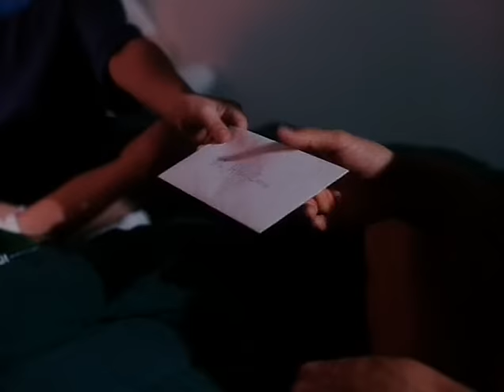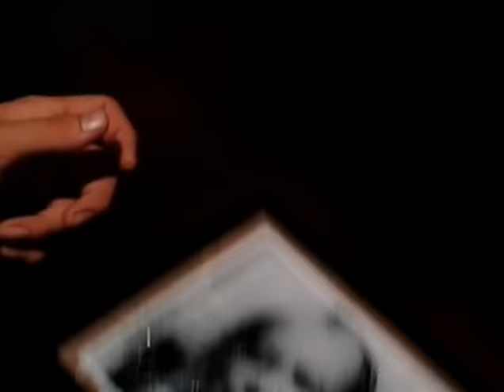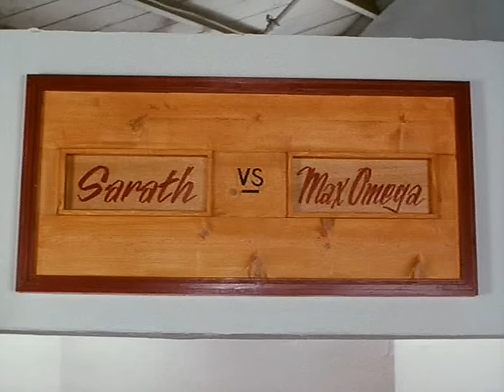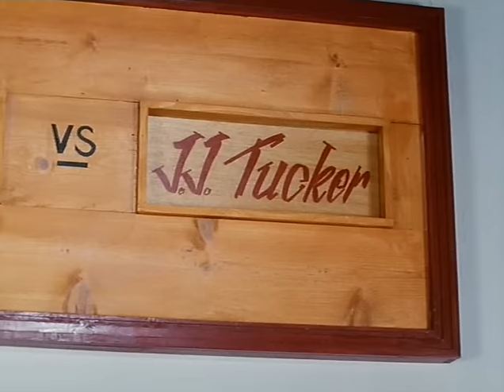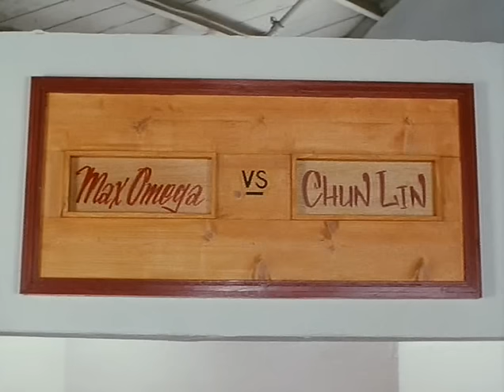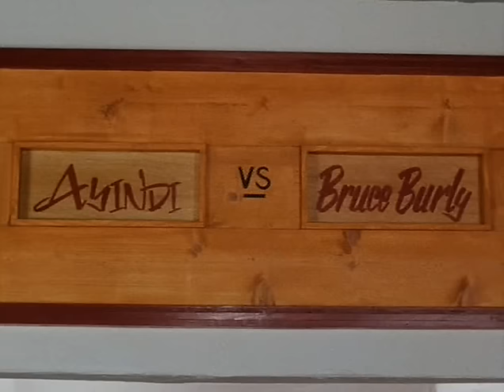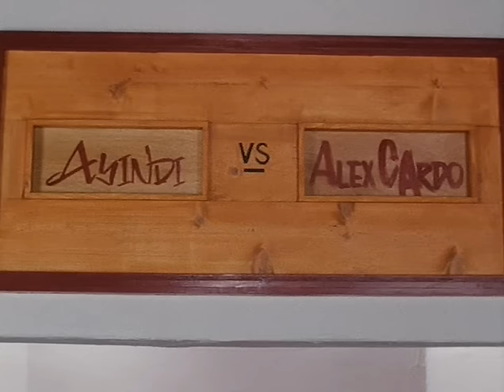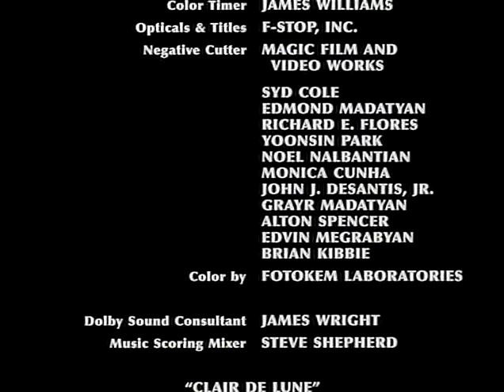Кървав спорт 3 (1997) Бг аудио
Кървав Спорт III връща отново светът на Алекс Карто (Даниел Бернхард). Този път той трябва да се бори в битка за да завърши всички битки - Кумите.Той трябва да се бори не само за собственната си чест но и също така да отмъсни за смъртта на Сън , неговият учител по бойни изкуства и духовен баща. Алекс се обръща към брата на Сън , Леонг , за да го обучи за кумите.

Български дублаж.

Година:1997

Режисьор:Алан Мерц

В ролите: Даниел Бенхард,Джон Рей Дейвис,Амбър Ван Лент,Джеймс Хонг,Пат Морита и др.